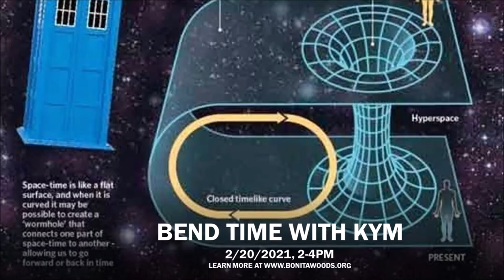The Joy of Time Bending with Kym and Bonita 2.13.2021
Register and get daily lessons from the Akashic Collective! Bonita's Guides are ready to share messages about the future of Earth and how we each can help raise the Planetary Vibration with the help of multi-dimensional Beings of Divine Love!